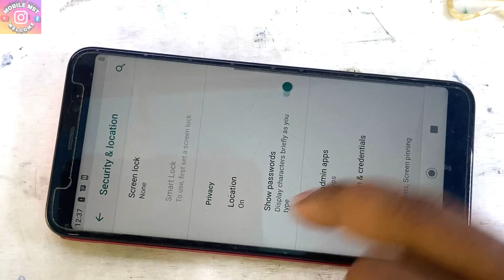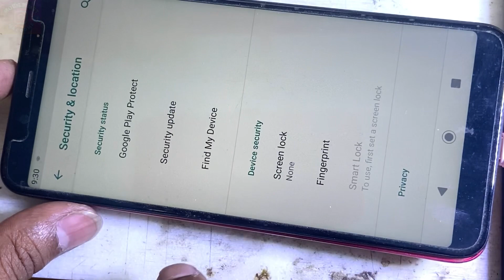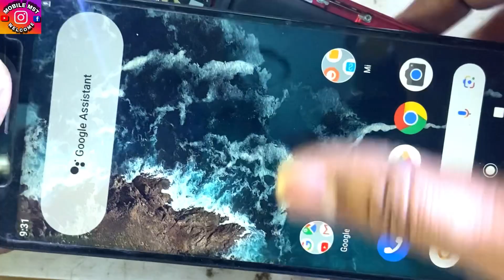👉📱✅ MI A2 FINGERPRINT SENSOR NOT WORKING/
👉📱top 3 informative video links 🔗